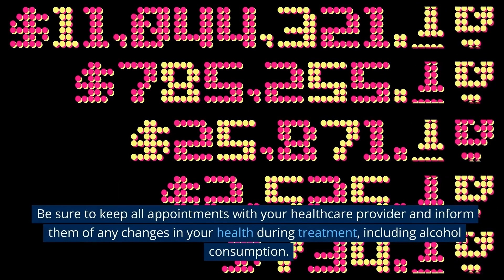Amoxicillin and Alcohol Understanding the Interaction and Potential Risks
Amoxicillin is a commonly prescribed antibiotic that is used to treat a wide range of bacterial infections. Alcohol, on the other hand, is a widely consumed recreational drug that is known to have a number of negative effects on the body, particularly when consumed in large amounts. So, what happens when these two substances are combined?
The main concern with the combination of amoxicillin and alcohol is that it may increase the risk of certain side effects, such as gastrointestinal distress. Consuming alcohol while taking amoxicillin may cause stomach upset, nausea, vomiting, and diarrhea. These symptoms may be more severe than when taking amoxicillin alone. To minimize the risk of gastrointestinal distress, it is best to avoid consuming alcohol while taking amoxicillin.
Another concern is that alcohol may decrease the effectiveness of amoxicillin in treating the bacterial infection. Alcohol can interfere with the body's ability to absorb and process the medication, making it less effective in fighting the infection.
In addition to this, drinking alcohol while taking amoxicillin may also increase the risk of certain long-term health problems, such as liver and kidney damage. Alcohol is known to be toxic to these organs and can cause permanent damage if consumed in large amounts or over an extended period of time.
As a general rule, it is always important to follow the instructions and guidelines provided by your healthcare provider when taking any medication, including amoxicillin. Be sure to keep all appointments with your healthcare provider and inform them of any changes in your health during treatment, including alcohol consumption.
In conclusion, while it is not strictly prohibited to consume alcohol while taking amoxicillin, it is generally recommended to avoid it as it increases the risk of certain side effects and may decrease the effectiveness of the medication. If you have any concerns about the interaction between amoxicillin and alcohol, it is important to speak with your healthcare provider for personalized recommendations.